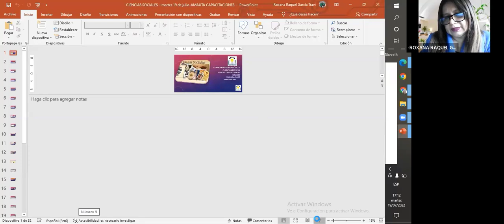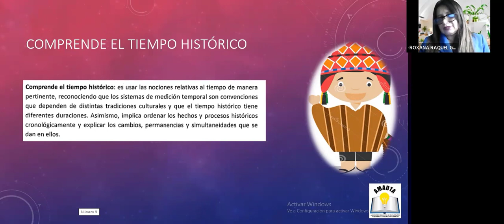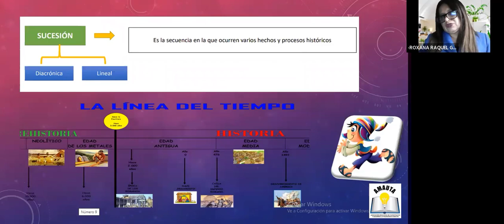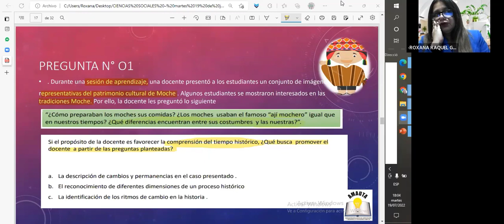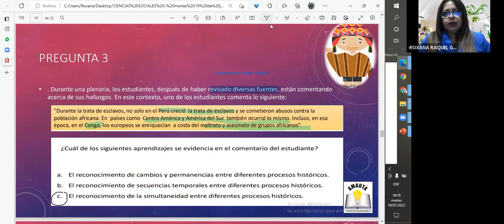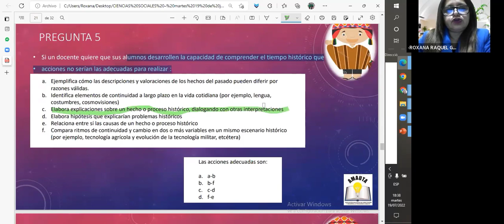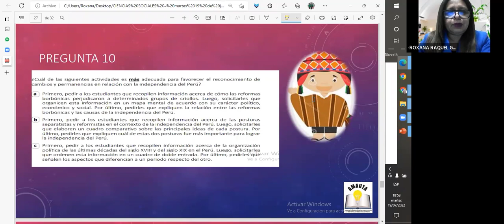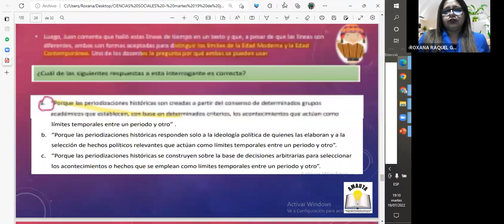Didáctica de la Especialidad: CIENCIAS SOCIALES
RUMBO AL NOMBRAMIENTO 2022 Y ASCENSO 2023🥇
📚INICIAL, PRIMARIA, EBE y SECUNDARIA por ESPECIALIDAD
✅ Duración: 5 meses
✅ Horario: 5 veces por semana
🔹Lunes, martes, miércoles, viernes y sábado
✅ Hora: 7:00 - 9:00 pm
📘INVERSIÓN
✅ Mensualidad: 60 soles
📘 TEMARIO
🔹Habilidades generales
🔹Conocimientos pedagógicos y curriculares
🔹Conocimiento de la especialidad
📚 Teoría, casuística y simulacros
📘BENEFICIOS:
▶️Ponentes por ESPECIALIDAD
▶️Simulacros

🔥Participa de la CLASES DEMOSTRATIVAS GRATUITAS ❓🔥
Únete a los grupos de whatsapp 👇👇
ESPECIALIDADES
¿Aún tienes dudas?

🚨Accede a 3 CLASES GRATUITAS-EN VIVO
Escríbenos al whatsapp👇
💰Prepárate con antelación y logra tu ESTABILIDAD LABORAL
Informes: 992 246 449 / 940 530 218 / 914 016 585